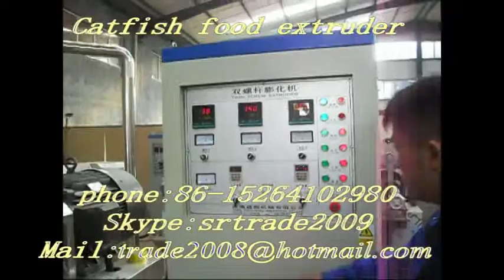Fish food processing line(pellet size from 1mm-9mm by change the extruder dies)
fish food machine
1.Twin screw extruder
2. Capacity:120-150kg/h
3. SIEMENS ABB component
4.FOBQingdao,Flexible payment

Fish food processing line can produce dry fish food for trout, salmon, grass carp, herring, caprs, Tilapia, gurnard, etc.

It focuses on the production of feeds for animals with a high emotional value but low economic usefulness, apart from the aspect of breeding.

A large number of pet food / fish feed with different sizes and shapes products are made by extrusion.

Various recipes are supplied.

Turnkey project provided, from raw materials to packing procedures, fully continuous and automatic.

Fully stainless steel 304.

 Fish food machine:

The feeds for fish,shrimp, chicken, duck, and pet foods of cats and dogs are in high demand currently. Saibainuo successfully developed series of pet food machineries. The processing line is reasonable in design, high automatic. The final products has unique shape and good taste, high nutrition, smooth textures. For feeds of fish and shrimp, the floating time in water can be adjusted by the extrusion degree adjustment.

Fish food size:

    0.8mm to 14mm

fish food extruder machine Flow Chart:

Mixer → Conveyor → Pre-conditioner → Extruder → air conveyor → Dryer → hoister →flavoring line → Packing system.